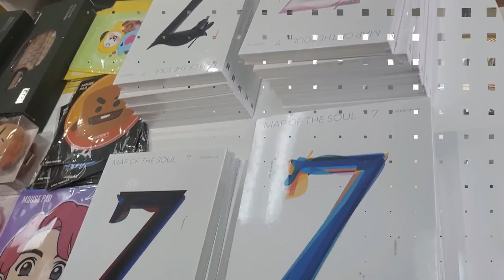[ENG] 현장급습! 미국 방탄팬들 새 앨범 판매 홍보까지?? 왜?? 어떻게?? Why BTS ARMYs had a meetup at Texas?? (ON, inner child)